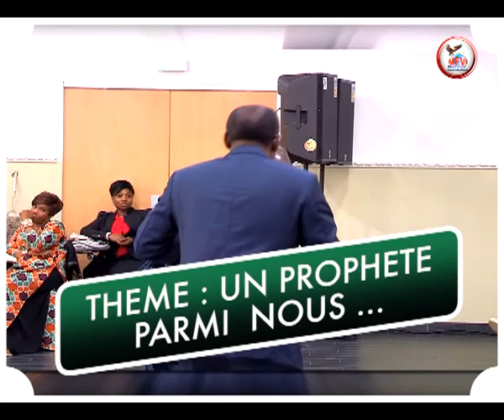BISHOP JOSUE AHOUNOU : Thème Un Prophète Parmi Nous...